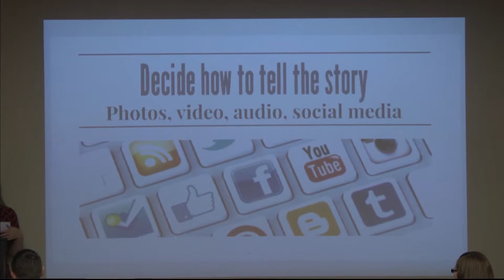J-Day - TROY TrojanVision News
Hundreds of high schoolers from across the state converged on Troy University Thursday to learn how to improve their journalistic skills.  TROY TrojanVision News' Courtney Chandler gives us a look at this year's J-Day.